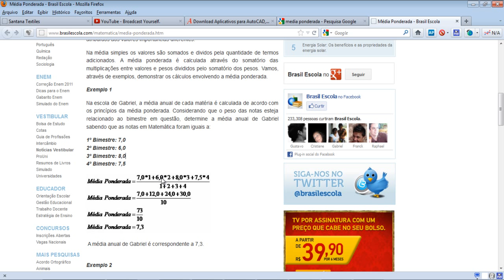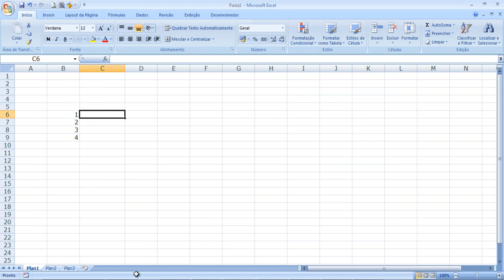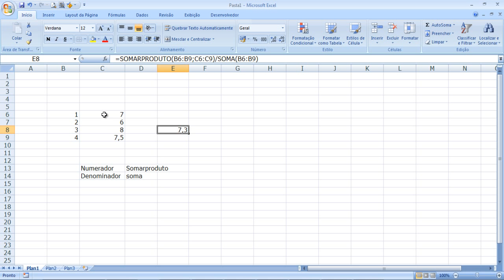Video Aula - Excel (MEDIA_PONDERADA)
Este videeo descreve como podemos calcular a média ponderada utilizando duas formulas (SOMARPRODUTO e SOMA)